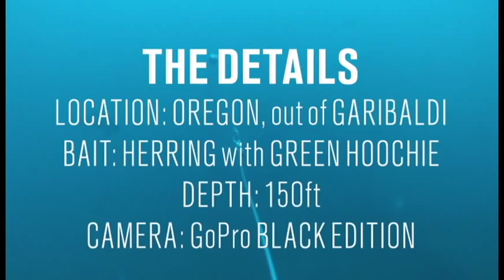Deep Sea Fishing Action 3 - Filmed Underwater with GoPro Camera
Had amazing footage today. It's surprising that we didn't get more sea bass strikes given how many there were.